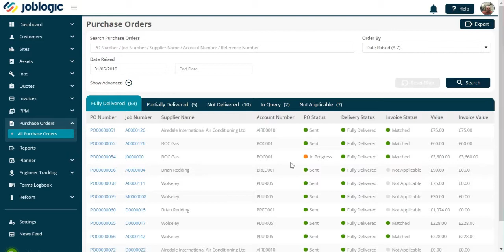How-To Guide | How to Add a Supplier Invoice | Joblogic®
ABOUT JOBLOGIC